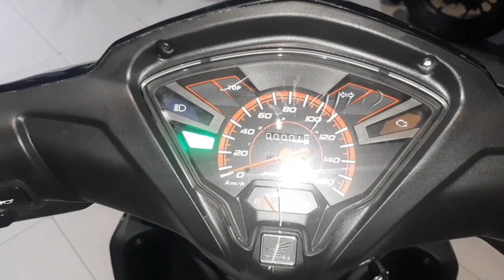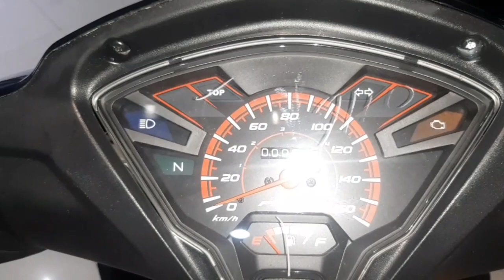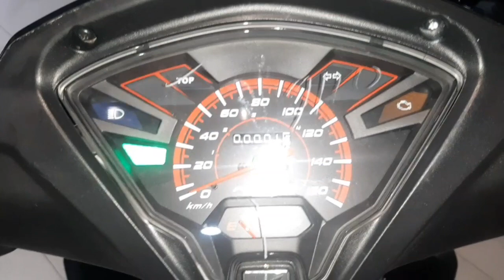HONDA PRUDUKSI MOTOR TERMURAH HANYA 15 jt an.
motor manual termurah